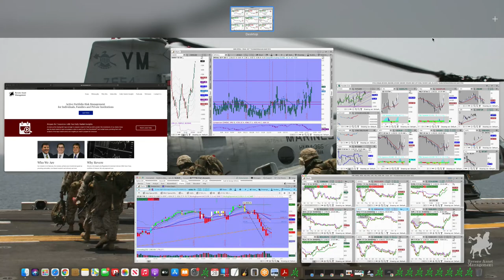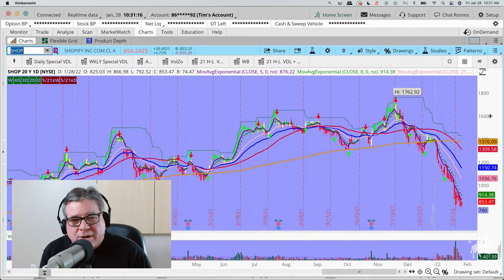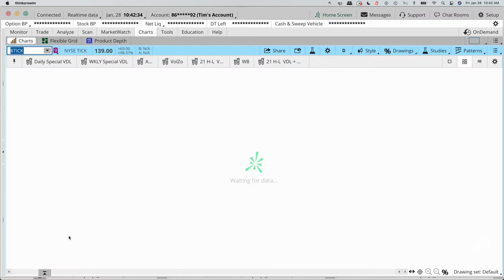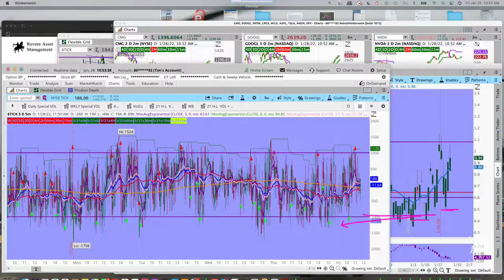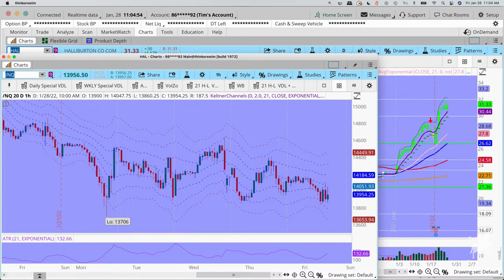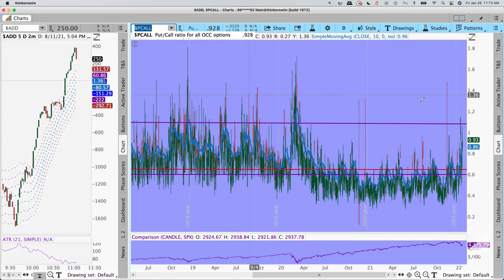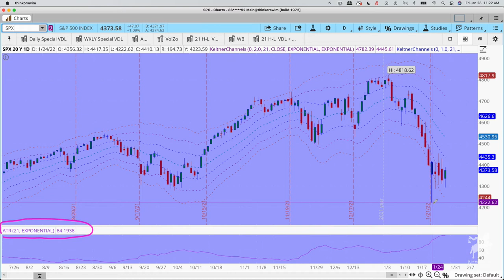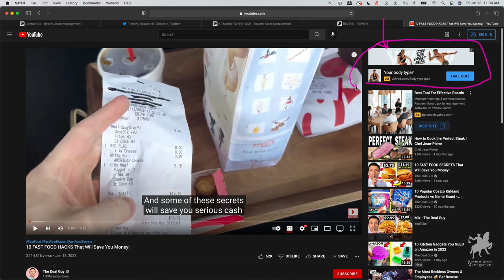Bomb-Cyclone Bottoms & Story Stocks | Your Money Podcast - Episode #385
What happened last Friday? The markets may not be bottoming quite yet, but you can't be afraid to upgrade, even when you're sitting on story stocks. The guys dig into the Superbowl Season for Betting before diving into the ticks and examining why it's always important to stick to your plan – at least until your plan runs out.

In this video for educational purposes only, Dan Stewart, Don Vandenbord, Tim Reazor, Hunter Mozingo, and Alex K host The Your Money Video Podcast + Live Trading and Watchlist Stocks to Study.

0:00 – Bomb Cyclones!
4:00 – The Superbowl Season For Betting
6:45 – Matt Stafford & Patrick Mahomes
11:00 -Sitting on Story Stocks
19:45 – You Cannot Be Afraid to Upgrade
22:00 – Why Could the Markets Be Bottoming?
25:30 – Let's Check the Ticks
31:00 – What if Your Plan is a Bad Plan?
35:00 – The 'Husky Boys Club
39:00 – Hunter's Stocks to Watch This Week
49:00 – Social Security Was The Annuity
51:00 – Alex's Revere Asset Market Report
53:15 – Don's Dirty Thirty and the 21/21
1:02:30 – What Happened Last Friday
1:11:30 – Tim's One Last Thing

As always, if you have any questions or have a topic you would like discussed on the show, or simply want a complimentary portfolio review, reach out to any of us via email: , , ,